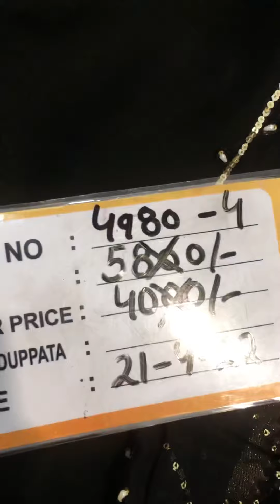Organza fabric chinon duppata with Plazo gulati cloth house